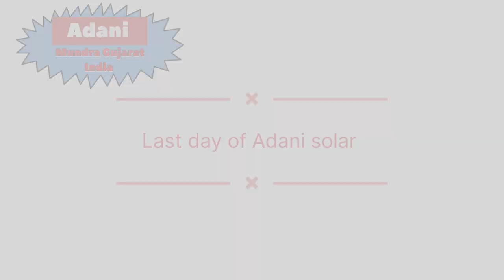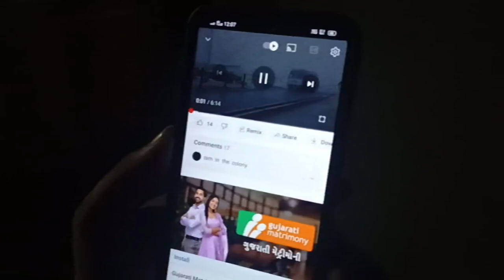Last day of Adani solar.